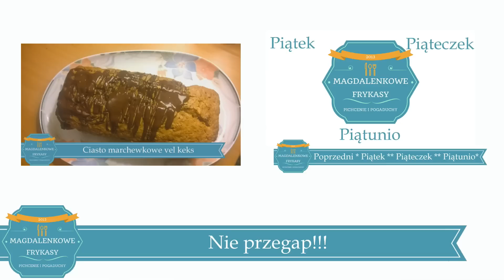KONFITURA Z CZERWONEJ CEBULI || Magdalenkowe Frykasy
Wspominam o